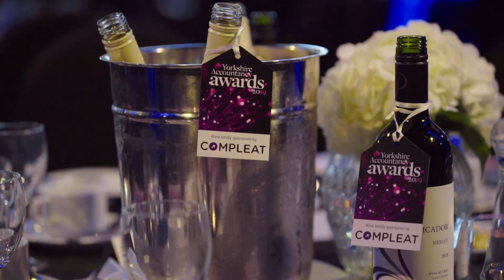Yorkshire Accountancy Awards 2019: HIGHLIGHTS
Watch the highlights from the Yorkshire Accountancy Awards, held in Leeds on 8 May 2019